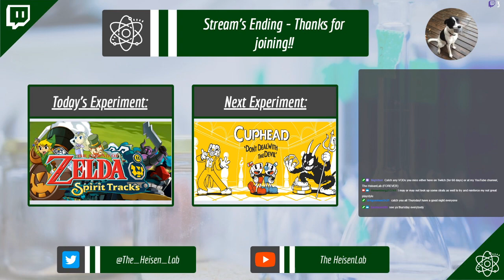The Legend of Zelda: Spirit Tracks (Part 8)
We've entered the final stretch!  In this installment, we unlock AND conquer the Sand Temple!  We also obtain the Sand Wand, which is quite a nifty little item if I do say so myself.  All that's left now is to find the Compass of Light so we can enter the Dark Realm and send the Demon King Malladus back where he came from!